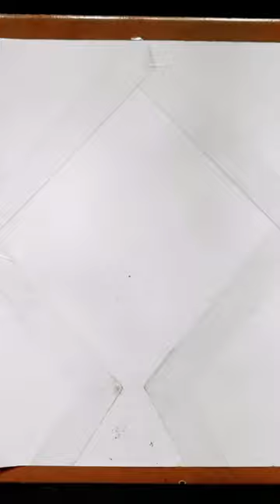Kite flying festival drawing